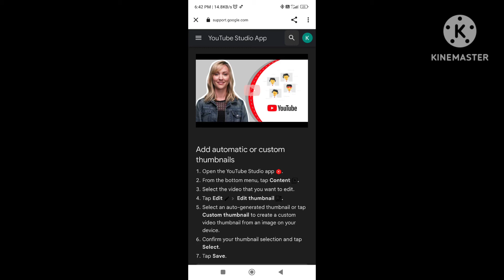yt studio thumbnail make fix problem thumbnail not working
Thumbnail mak
thumbnail not working
thumbnail fix problem
thumbnail fix problem not working